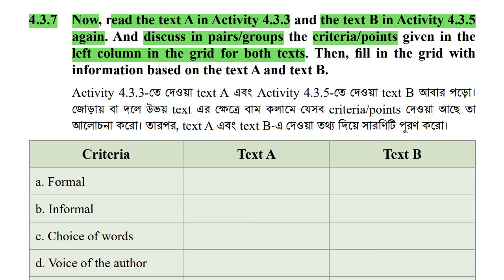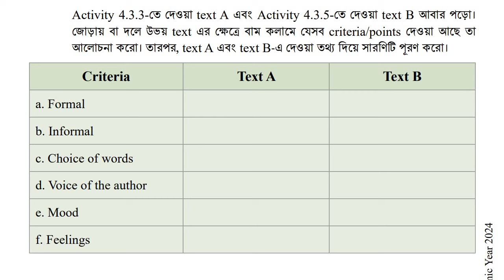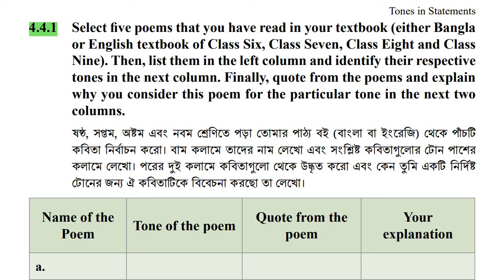Class 9 English chapter 4 unit 4.3.7 Page 59 .Class 9 english page 59 .Tones in Statements